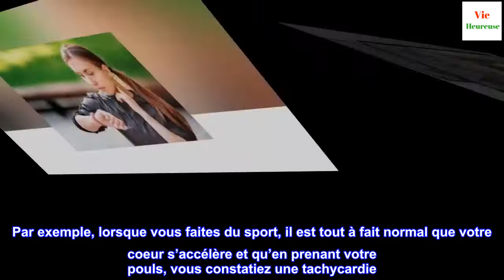Prendre son pouls : comment faire ?